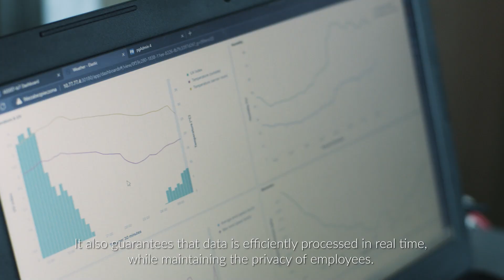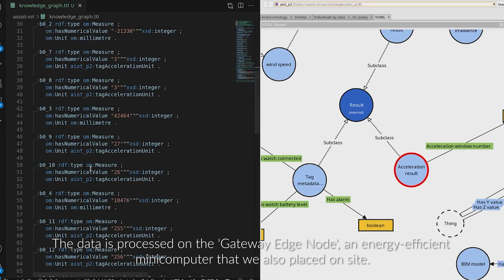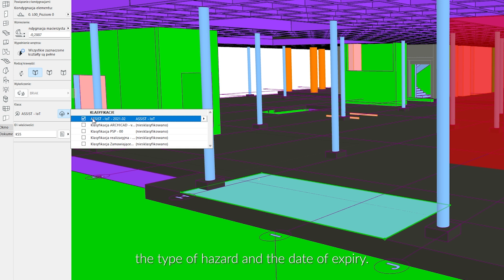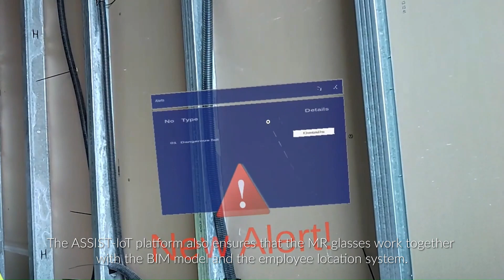ASSIST IOT Smart safety on construction site